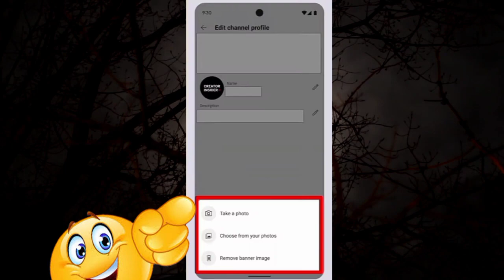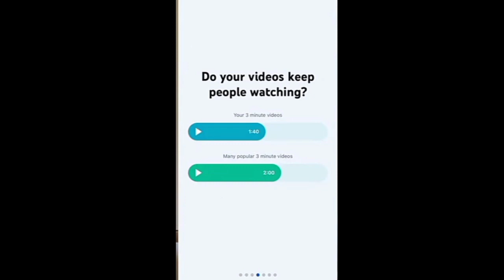Congratulations 🎉 To All YouTubers For New Update On YouTube 2022 🔥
YouTube New Update 2022 mein hr YouTuber k liey Good News hai YouTube Recommendations System se related. YouTube New Update apko kaise lagi hai comment mein zaror batain.

new update
good update for youtubers
good update for all youtubers
good update for creators

Thanks For Choosing This Video 🤝